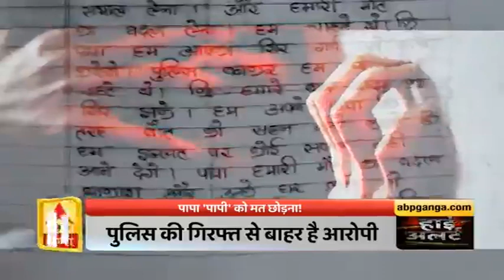"पापा 'पापी' को मत छोड़ना",मौत के बाद बदले की मांग | ABP Ganga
पापा उस पापी को मत छोड़ना जिसने मुझे मरने के लिए मजबूर किया...उस दरिंदे को मत छोड़ना जिसकी वजह से मेरी जिंदगी खराब हो गई...ये आवाज आ रही है रानी के शहर झांसी से जहां एक बेटी ने मौत को गले लगा लिया. उसने एक शैतान की वजह से जहर खाकर अपनी जान दे दी...लेकिन जाते-जाते वो मांग रही है मौत के बाद बदला...